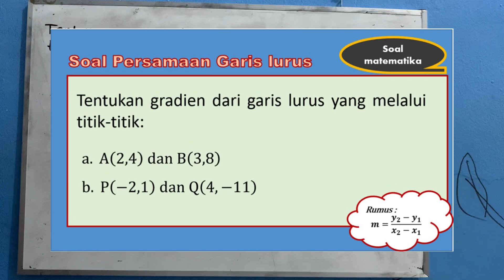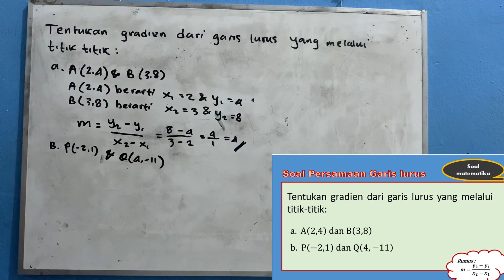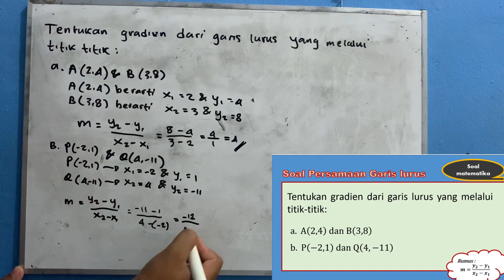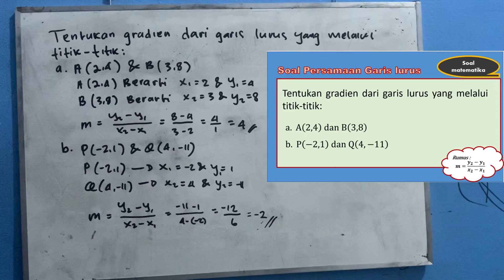Cara menentukan gradien Persamaan garis Lurus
Assalamualaikum wr.wb
Hallo semuanya
Perkenalkan nama saya Rudiyanto. Kalian bisa memanggil saya pak rudi. Ini adalah channel youtube pak rudi yang akan mengajak kalian semua untuk belajar matematika dengan cara yang menyenangkan, simpel dan pastinya anti ribet.

Pak rudi pastinya akan berusaha yang terbaik untuk kalian semua dengan memberikan penjelasan soal soal matematika dengan cara yang mudah. Ya pastinya banyak kekurangan, tapi pak rudi yakin akan bisa terus memperbaiki kemampuan mengajarkan materi matematika kepada kalian semua. Tentunya pak rudi mengharapkan kritik saran kalian untuk terus membangun channel ini.

Semoga kalian sehat semua ya dan dukung terus channel ini

Wassalamualaikum wr.wb

cara menentukan gradien persamaan garis lurus yang melalui dua titik
Cara menentukan gradien persamaan garis lurus yang melewati dua titik

Tentukan gradien dari garis lurus yang melalui titik-titik:
a.  A(2,4)  dan B(3,8)
b.  P(−2,1)  dan Q(4,−11)